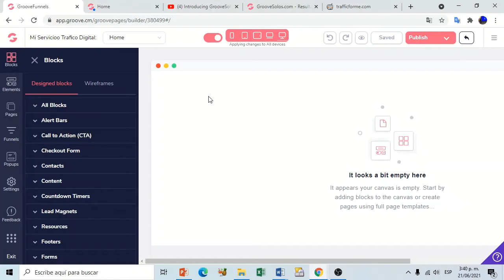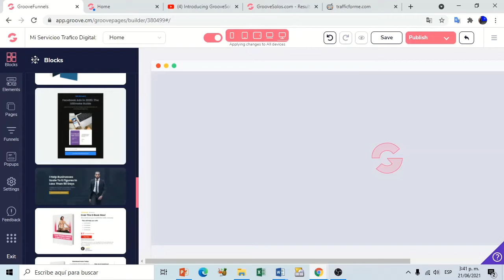[Curso vídeo 1] Como Crear Paginas De Captura de Gratis, Crear Landing Pages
Como Crear Paginas De Captura de Gratis

00:17
construcción de un embudo de marketing
00:19
un embudo de ventas y en este primer
00:21
vídeo vamos a ver cómo realizar el lead magnetd
00:24
manera eso es algo muy importante al
00:27
inicio cuando
00:29
yo empecé a hacer páginas web con el
00:32
propósito de vender tenía un negocio
00:34
físico
00:38
de cortinas
00:40
y pues no no fue fácil pero sabía que
00:43
sencillamente hubo una página que no
00:45
ayudaba a hacer ventas es diferente una
00:48
página web a una página de aterrizaje oa
00:52
un lead manera
00:55
entonces
00:57
recientemente empecé a escuchar sobre
01:00
páginas de aterrizaje
01:01
lindner que será que será una página de
01:05
aterrizaje que será un link manners no
01:08
entendía
01:10
y también le decían imán imán de
01:14
contactos
01:16
y era un concepto muy extraño y no sabía
01:19
con qué propósito y además como
01:22
utilizaba wordpress y para editar la la
01:27
parte de arriba
01:30
del encaje del encabezamiento donde está
01:33
el menú para realizar una página 3
01:36
pues tenía que quitar ese encabezamiento
01:42
porque la página de aterrizaje pues
01:45
obviamente debe llevar una sola llamada
01:48
de acción no varias no no varios
01:52
sitios o el link donde la personal se
01:55
pueda escapar
01:57
entonces todo eso era complicado con el
02:00
wordpress tenía que comprar otro blog y
02:03
tenía que comprar nuestra plantilla
02:07
premium
02:09
y a veces eso se ha demorado no mucho
02:13
a veces la parálisis por análisis
02:17
de tanta información norma va uno
02:22
muchísimo haciendo
02:25
editando una página web y después
02:27
convertirla a link manera complicadísimo
02:33
y después conectar el autorespondedor
02:36
bueno hasta que llegó esta fabulosa
02:39
herramienta en la que vamos a aprender
02:41
en este programa los invito también a
02:44
que dejen sus comentarios para poder
02:46
saber cómo podemos colaborar qué vídeos
02:51
podemos hacer
02:54
este negocio de las ventas por internet
02:58
03:01
que no se pierdan el contenido que vamos
03:03
a estar subiendo sobre este programa del
03:07
embudo de marketing
03:09
y también forjadores en sus comentarios
03:11
que le pareció
03:14
que necesitan sugerencias consejos
03:16
quejas listo entonces bienvenidos vamos
03:20
para allá
03:22
listo este es el desafío de nuestra
03:25
página de aterrizaje el link manera ok
03:28
entonces le damos estamos aquí en
03:32
en la página en la primera página en la
03:36
home tenemos aquí
03:39
en él
03:43
mándenos entonces listo estamos acá
03:51
me parece que está bien ok muy bien
04:06
muy bien
04:20
el título
04:22
a la acción la promesa
04:26
nuestra imagen y el autor respondedor
04:29
vamos a configurar la integración
04:34
entonces como
04:36
un autoresponder vamos a integraciones
04:39
mis integraciones